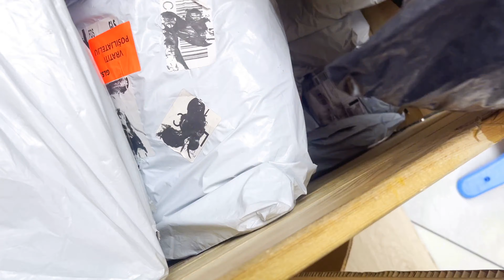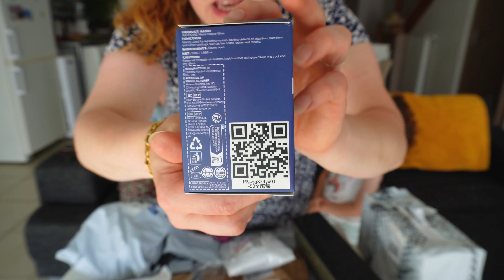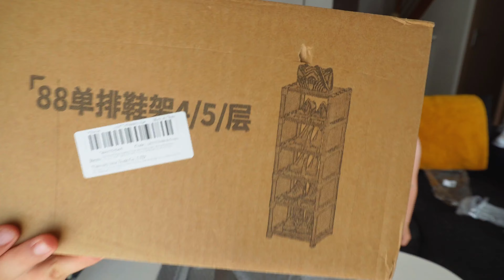ON OUVRE DES COLIS PERDUS amazon 🤩 ( DÉCOUVERTE INCROYABLE A 135€🔥🤗🥳)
Tu ne sera pas déçu par nos folies, notre bonne humeur qui te feront passer un moment de détente et joyeux! 😀🤗
C'est hyper encourageant ❤️et c'est gratuit !

Bienvenue dans la famille FOLIEFAMILY 🙃❤

L'idée de te partager un petit bout de notre bonheur, de nos joies, de nos péripéties, nos aventures mais aussi de nos combats.
Dans la bienveillance et la bonne humeur.😘

Pour ce mois-ci 1 vidéo par semaine mais en Septembre je reprend les 2 vidéos par semaine!
Et ça promet d'être incroyable les mois qui vont suivre😍!
En attendant je vous propose cette vidéo détente en famille d'ouverture de colis perdu, j'espère qu'elle va vous plaire!
Les colis perdus n'est pas un bon investissement, mais pour le coup nous avons eut une belle surprise a 135€ peut-être une contrefaçon ? Quoi qu'il en soit, j'ai adorée faire cette vidéo et si elle vous plaît alors n'hésiter pas a me le dire en commentaire, si vous êtes nombreux a avoir kiffer alors j'en referais une avec beaucoup plus de colis !!

le lien pour la figurine Zoro de One Piece👇🏻